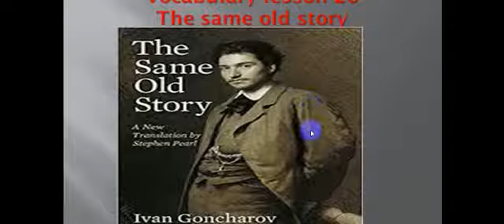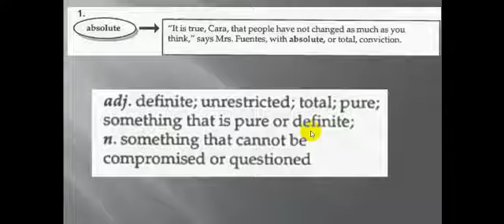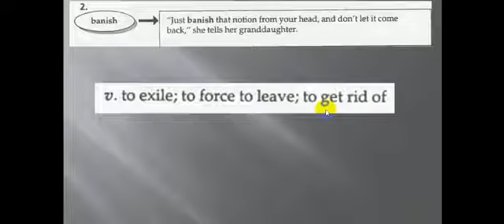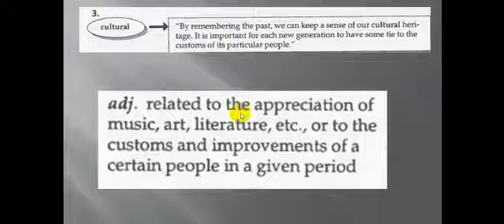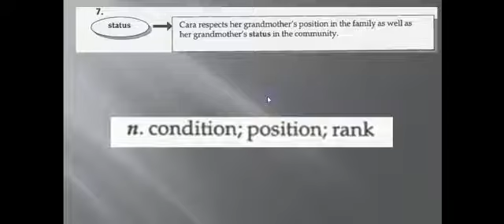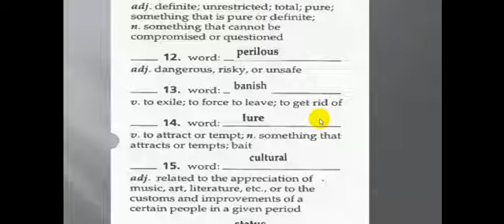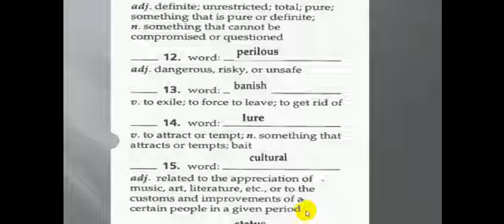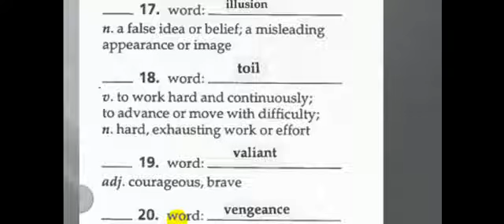Grade 7 English vocabulary lesson 20/ 12-05-2020